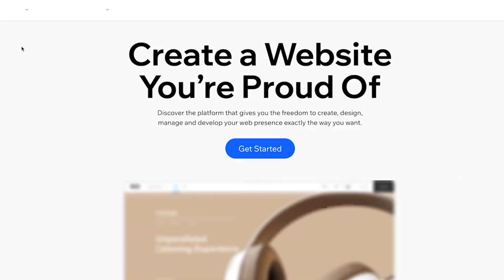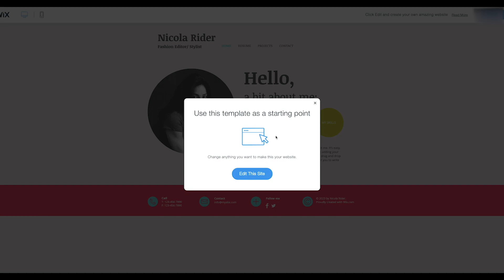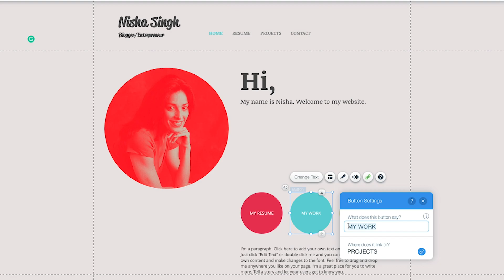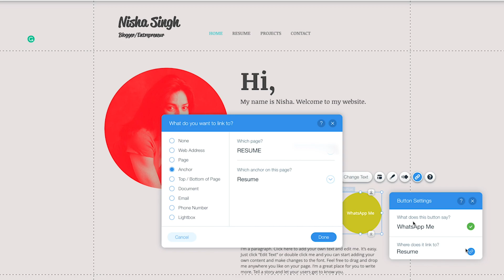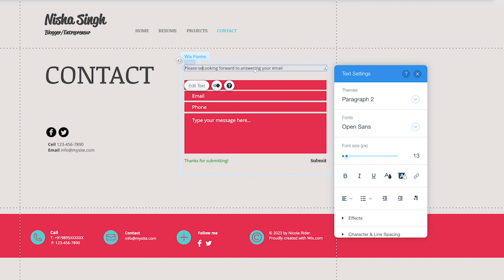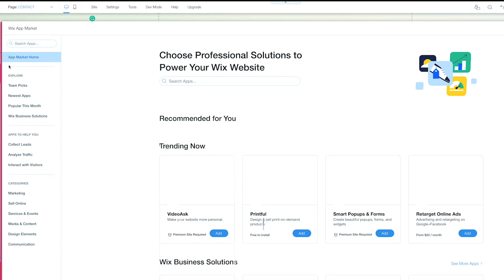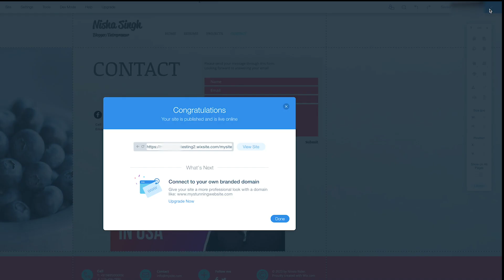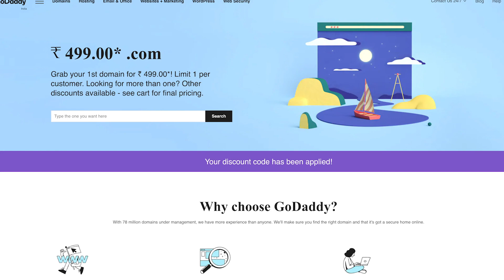How to Make a Website in 5 Mins! (Super Easy)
In this video, I'll show you how you can make a website in just five minutes.

🥳 About Me
My name's Mani Karthik, a blogger, and entrepreneur from India. I worked in the USA and the Middle East for almost a decade with startups. I quit my job in the US to return to India to pursue my passion for entrepreneurship and blogging. Today,  I share whatever I've learned through this channel and my blogs. Hope you like it.

😘SEO - If you’re looking for an SEO tool, that will help you get top SEO results, this is the only tool you need. I use it daily.

😇Start your blog - If you’re looking to start a blog and make income online, check out this step-by-step guide I’ve written. It covers everything that I’ve learned in the last ten years (Some people charge for this, I’m giving it away FREE!)

😍Best WordPress host - Many people make the mistake of going for cheap hosting. Then their website struggles to get traffic. I always recommend going for the best hosting, so that you get a fast website and better traffic from Google. This is the best WordPress host I’ve tried, that gives fast loading websites.

😜Cheap host to get started - If you’re just starting off with blogging, and don’t want to spend a lot of money, go for a simple host that you can scale later. I recommend GoDaddy. Here’s a discount offer

😗WordPress Hosting offer - If you want to host your blog on WordPress, make use of this offer

😉Good host for growing blogs - If you’re already a blogger with growing traffic, you need a host that can take care of your traffic spikes without getting expensive invoices.

🤭The best SEO plugin for WordPress - I love these two WordPress SEO plugins. They’re the best

😃The best WordPress theme - On almost all my blogs, I use themes that are fast loading, have a lot of features. There is NO better theme than these two - hands down!

Also, if you’re into blogging and want to learn the tricks to earn money online, join my secret Facebook group